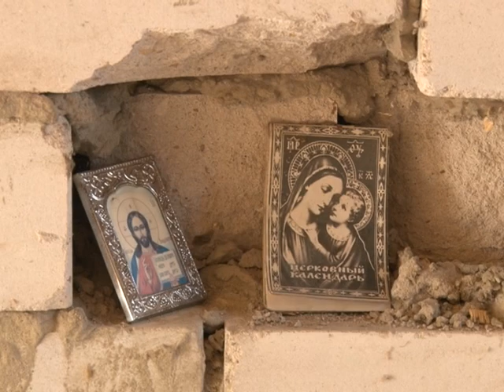Гараж раздора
Незваный гость хуже татарина. В справедливости этой поговорки Юрий Соловьев убедился лично. Придя с работы домой, он увидел следующую картину: металлические ворота гаража срезаны, крыша разобрана, в стене большой пролом.